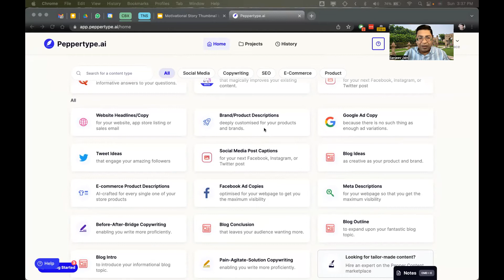Story #162: It’s difficult to Trust | भरोसा करना मुश्किल है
Do yourself a favour and let go of your fears. अपने आप पर एक एहसान करो और अपने डर को जाने दो

Sanjeev Jain